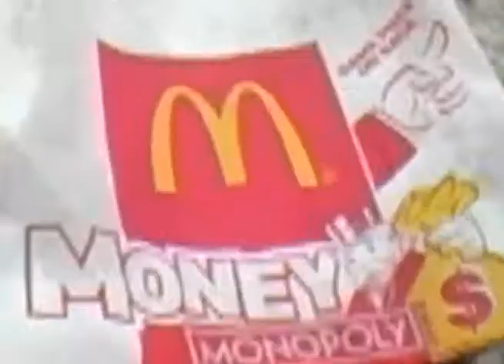Ronald McDonald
wit Zachary Cummins